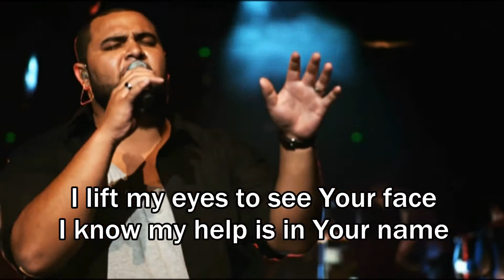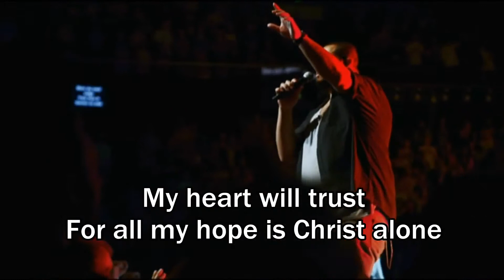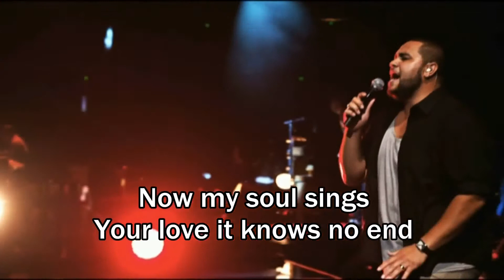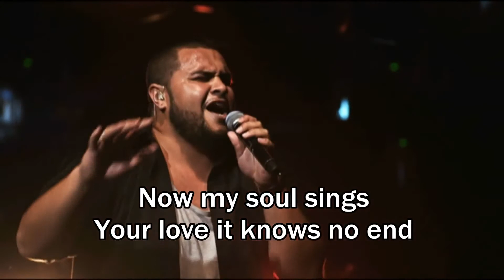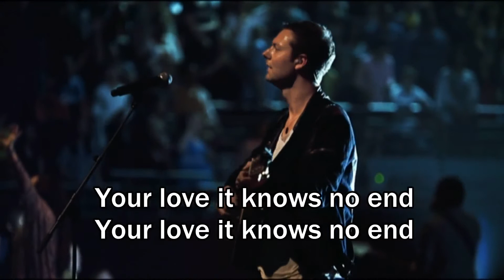Love Knows No End Hillsong Live Lyrics 2012 DVD Album Cornerstone Worship Song for Jesus